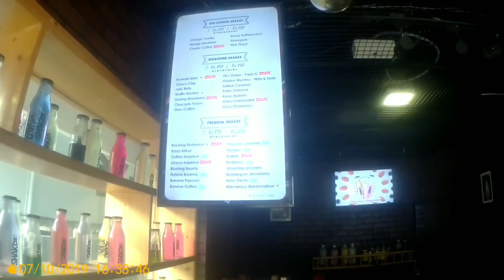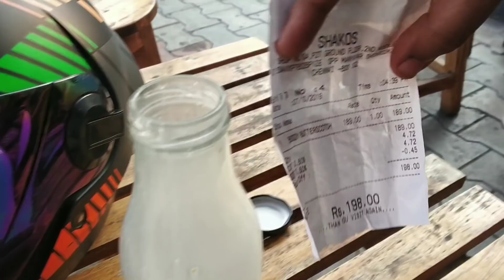My frd Riding Duke200 | my first Motovlog | தமிழ் | helmet tips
Hi guys sry for poor video quality 😐 i forget to remove the lens protective sticker sry for that 🙏

Shakos - the shop located at annanagar different variety's of milkshake, Waffle's available there go and experience it ❤️...

MY GADGETS#

Music credit - NCS
Spl thanks to sister 🖤😇
ThankYou ♥️